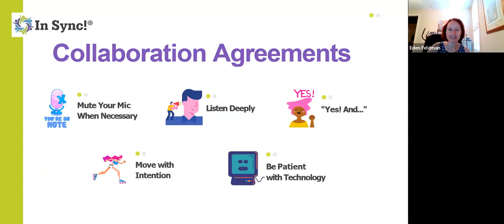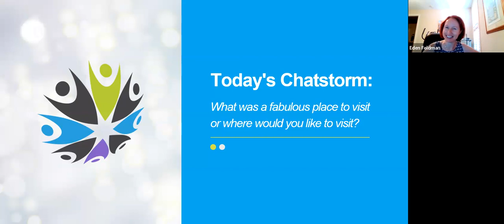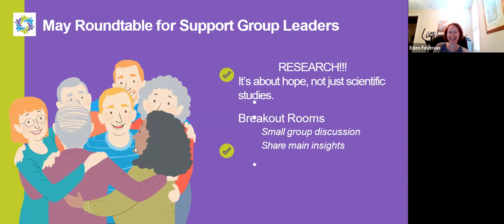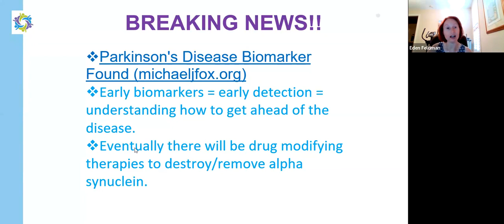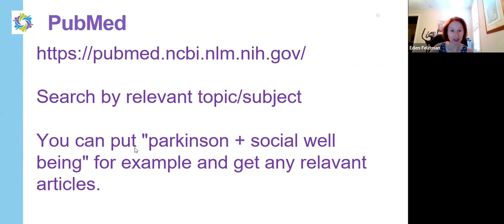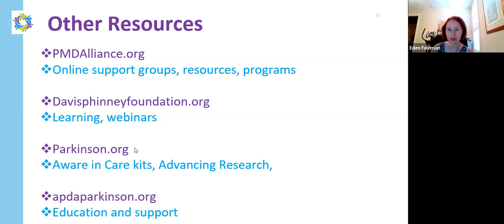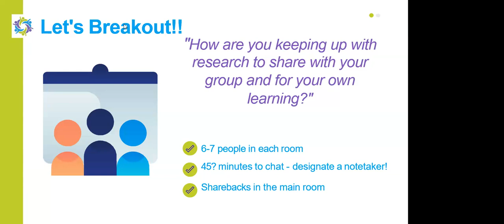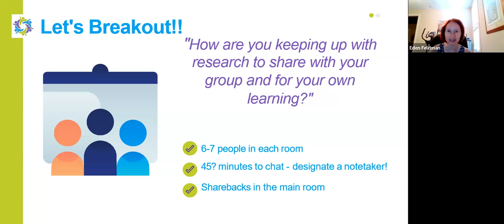Support Group Leader Roundtable | Sharing Research with Your Group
When you gather in community and share with like-minded peers, you spark new insights, get to ask your burning questions, build your resources, and feel reinvigorated. Support Group Leaders, join us for an open discussion with your peers where you’ll have time to connect with each other, bring your most pressing issues to the table, and brainstorm together in Zoom breakout rooms. Rather than being talked at during a long-form lecture, this is your chance to be engaged in the conversation with a global network of peers who are ready to join you in discussion.